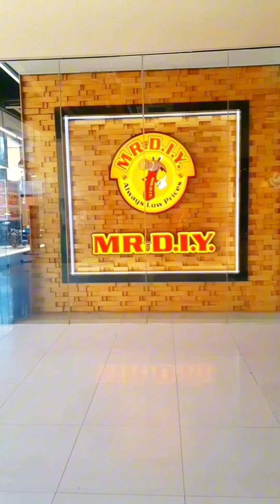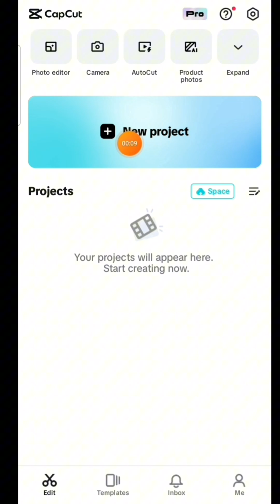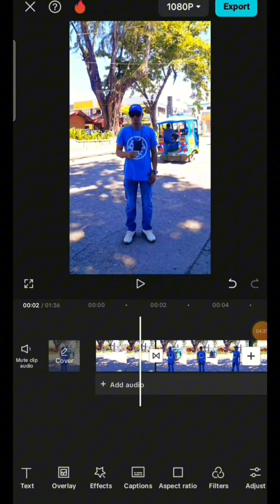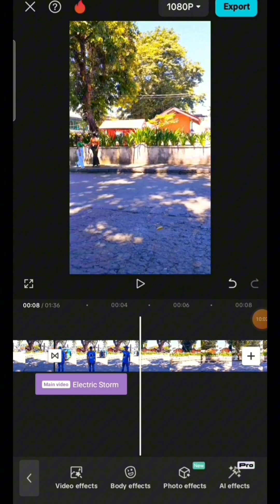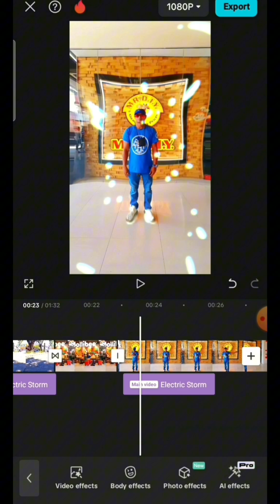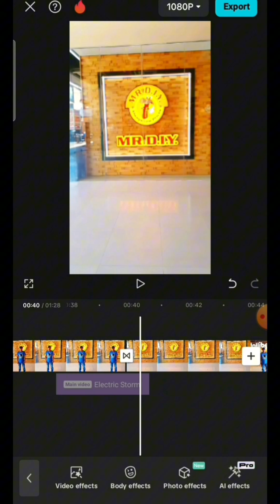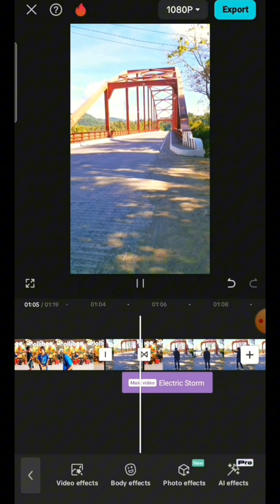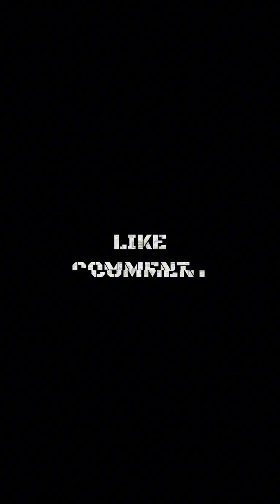🔴Nakapag Teleport ako sa ibat-ibang lugar! Capcut Tutorial! (Wow!Magic☄)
Nakapag teleport ako sa ibat-ibang lugar! (Wow!Magic!)